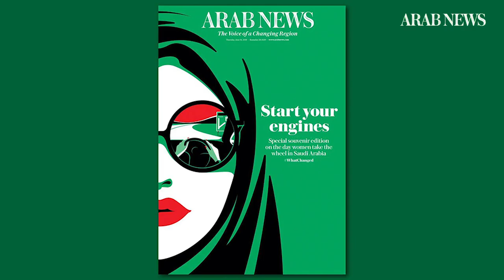Saudi women, start your engines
As Saudi women celebrate one year behind the wheel, we take a look back at the iconic Arab News cover which became a symbol for the occasion.

- Go to Arab News to read all about Saudi women driving